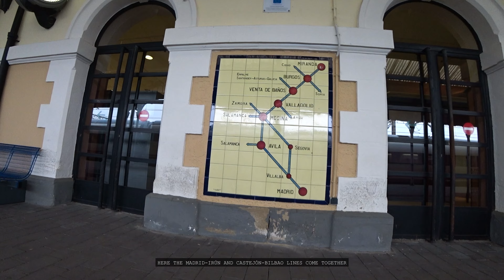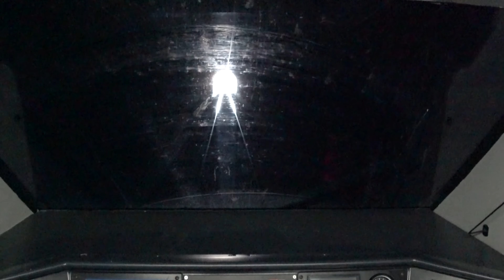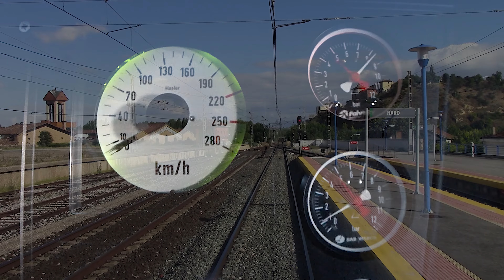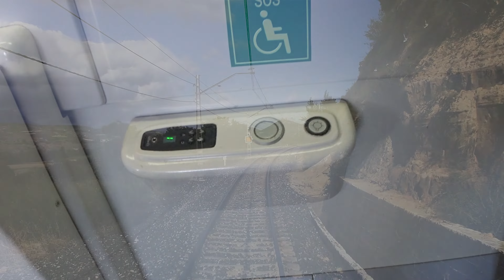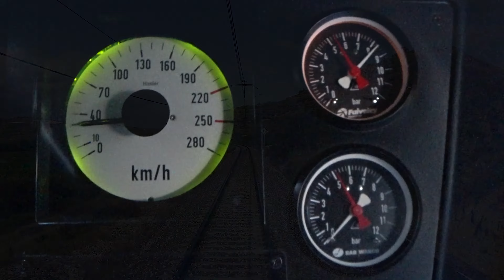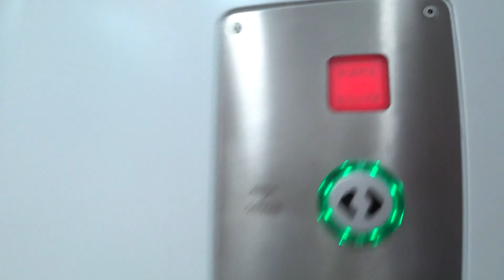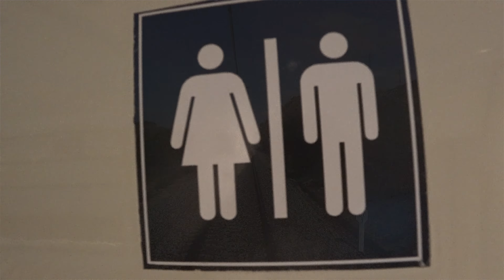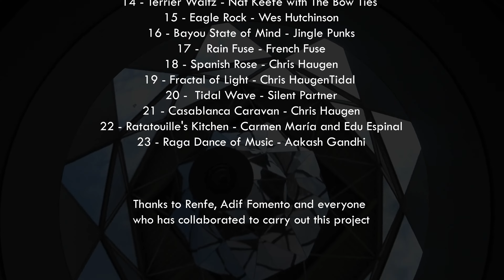Cab Ride - Rail View TRAIN FROM MIRANDA TO LOGRONO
Cab View Alvia Renfe 120 train between Miranda and Logroño in a beautiful complete tour and enjoy the landscape of the banks of the Ebro river from your seat on the train. Railway poetry dedicated to you who loves trains and art.

Viaja con el tren Alvia Renfe 120 entre Miranda y Logroño en un precioso recorrido completo y disfruta del paisaje a orillas del río Ebro desde tu asiento en el tren. Poesía ferroviaria dedicada a ti que amas los trenes y el arte.